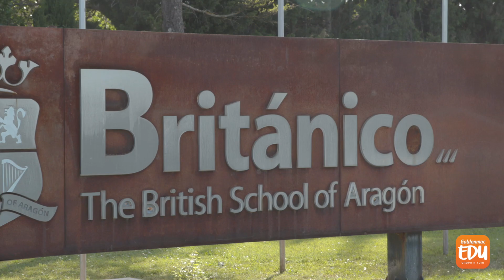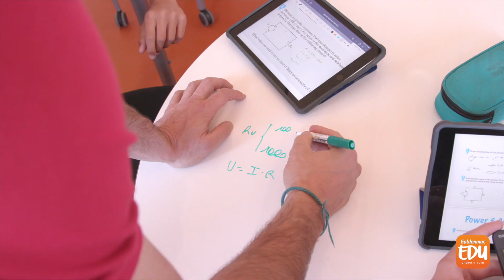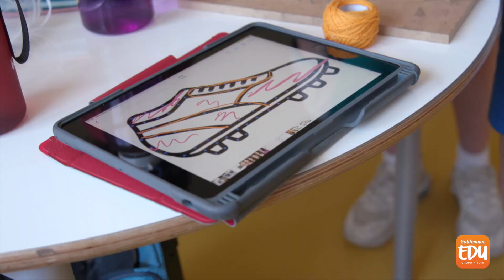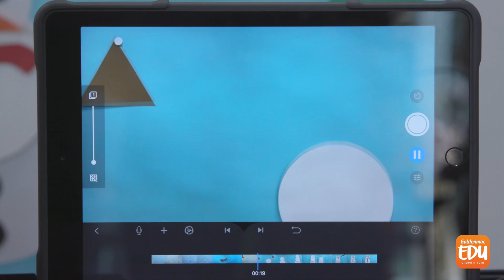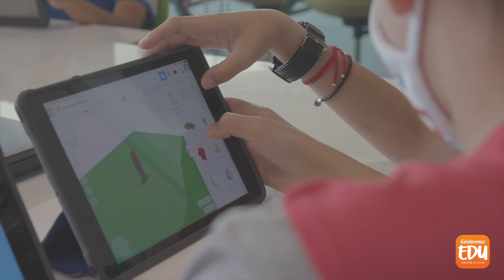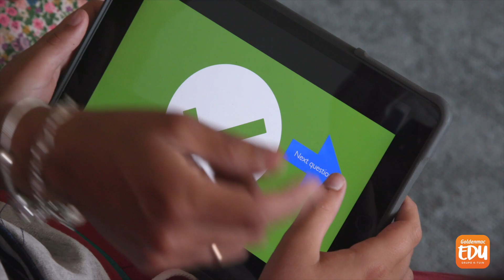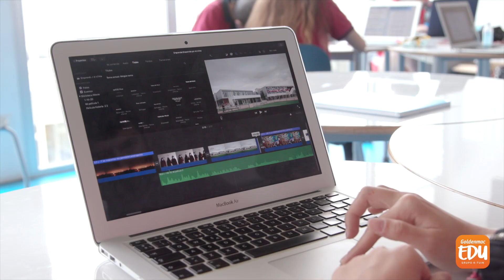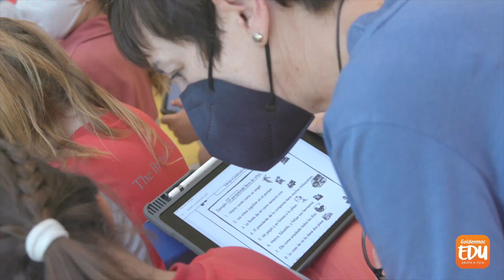ADS Spain Tour 6️⃣ - Colegio Británico de Aragón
Los Apple Distinguished Schools son centros de referencia que reflejan la visión de Apple en cuanto al papel de la tecnología en la educación. Tenemos la firme convicción de que son los centros más innovadores del mundo.

Entre ellos encontramos al Colegio Británico de Aragón. Recién certificado este pasado curso 2021.